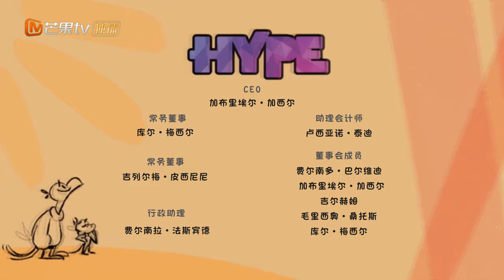Taina Chinese Ending